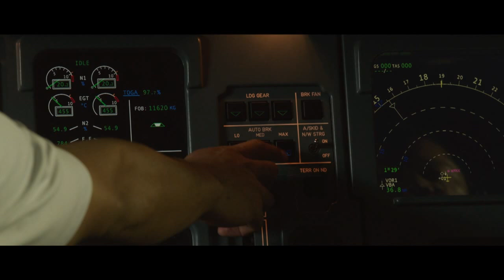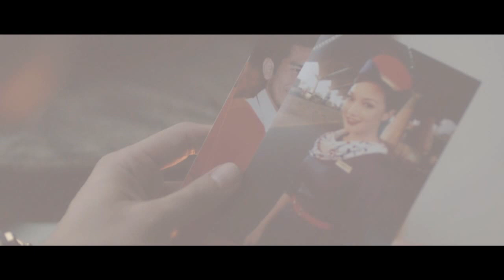PILOT CAFE - TAYANGAN PERDANA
Di Pilot Cafe satu lembaran cinta telah mula berputik. Kehidupan ini bermula di mana-mana. Tak menentu indah ataupun gundah bila Maya kehilangan jantung hatinya, dia bertemu Ameer. Lelaki yang hanya tau menodai cinta. Segala-galanya berubah untuk mereka berdua. Ameer mula merasai apa itu cinta manakala Maya belajar untuk menolak cinta yang suci. Bagaimanakah berakhirnya kemelut dua insan yang sudah mula memutik bunga-bunga cinta ini.